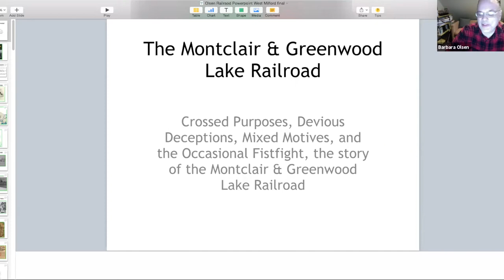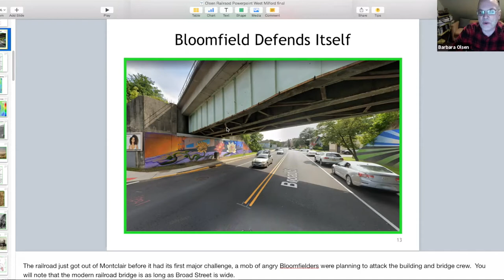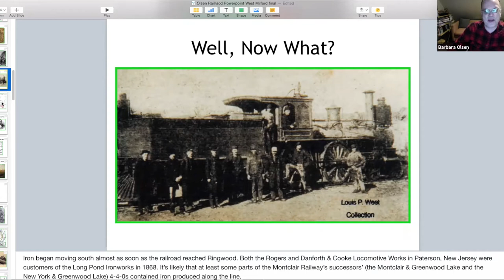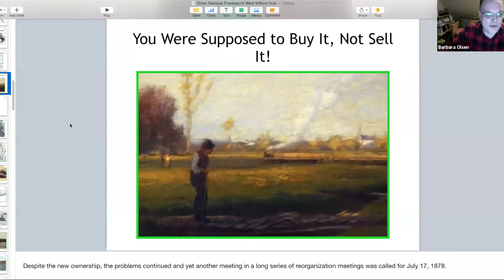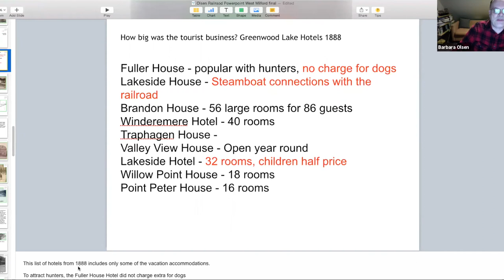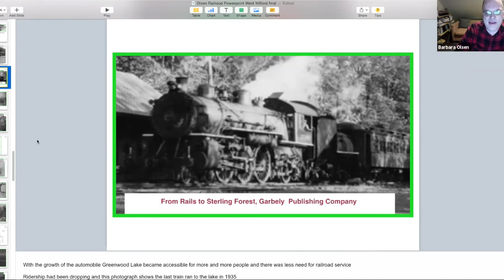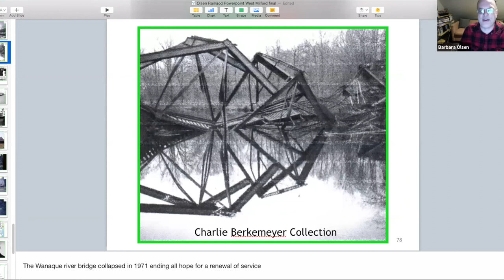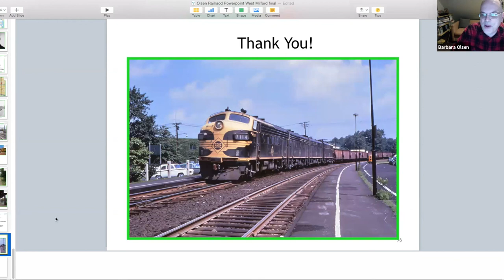Montclair & Greenwood Lake RR at the Greenwood Lake Library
This story of the Montclair and Greenwood Lake Railroad is a recorded lecture that was originally presented for the Greenwood Lake Public Library.  This railroad served Montclair, Little Falls, Wayne, Pequannock, Wanaque, Ringwood, as well as its namesake lake.  Today parts of the railroad are operated as the New Jersey Transit Montclair - Boonton Line and one of its branch lines became part the light rail extension of the Newark City Subway.

The lecture is based on my book, Rails to Sterling Forest, (Garbely Publishing Company, 2021)

My thanks to the library for making the recording.